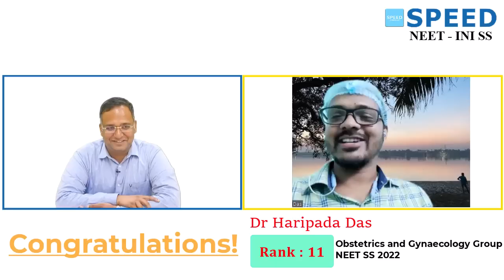Rank 11, MCH Obstetrics and Gynaecology Group, NEET SS Sep' 2022 - Topper Dr Haripada Das from SPEED